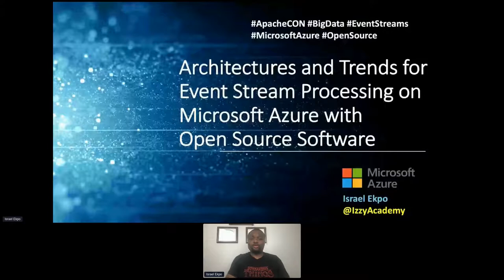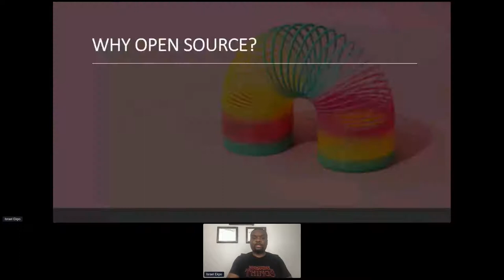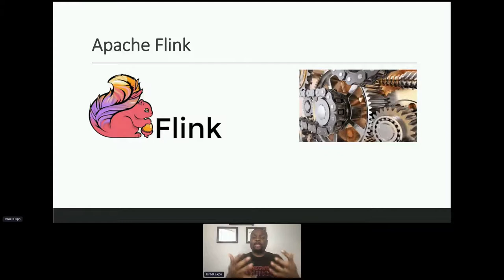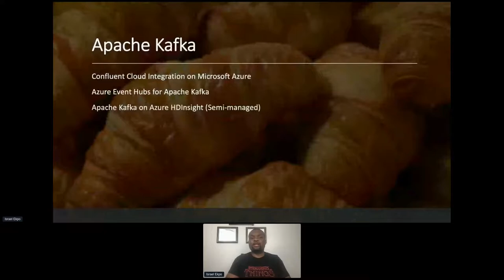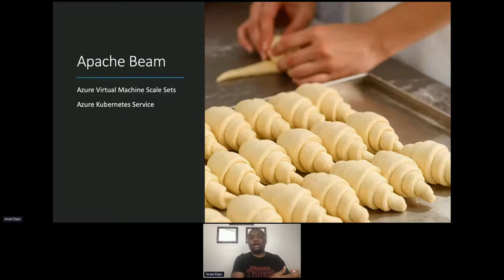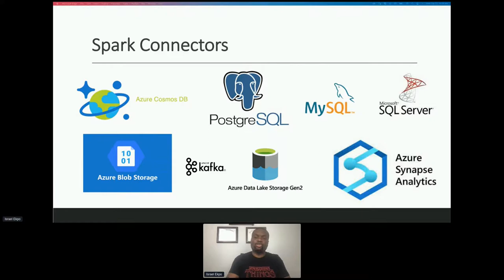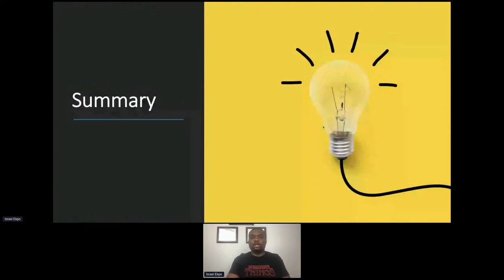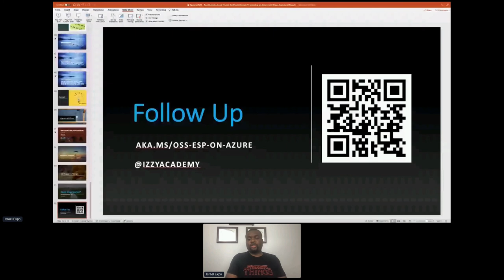Architectures and Trends for Event Stream Processing on Azure with Open Source Software - I. Ekpo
Thank you to all of of our ApacheCon@Home 2021 sponsors, including:

STRATEGIC
Google

PLATINUM
Apple
Huawei
Instaclustr
Tencent Cloud

GOLD
Aiven OY
AWS
Baidu
Cerner
Didi Chuxing
Dremio
Fiter
Gradle
Red Hat
Replicated A presentation from ApacheCon@Home 2021

Organizations are transitioning from batch workloads to event streaming processing (ESP)to leverage insights from events in near realtime to set themselves apart from the pack. Open Source projects such as Apache Kafka, Apache Flink, Apache Spark, Apache Beam, Apache Storm and Apache Pulsar are leading the way. Are you considering leveraging one or more of these OSS projects in your project? In this talk, we will cover a variety of deployment strategies for each of these open source projects on Microsoft Azure, integration opportunities amongst these projects as well as Azure data platform products, architectural patterns and best practices.